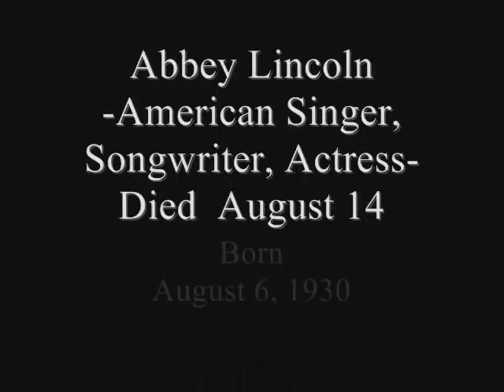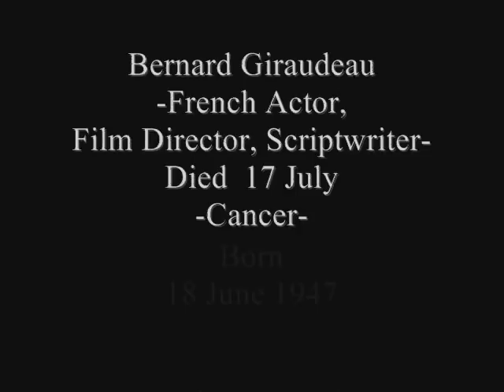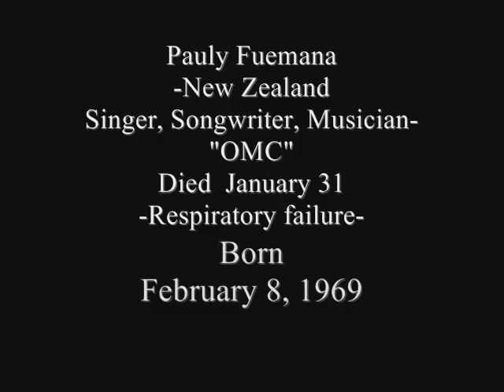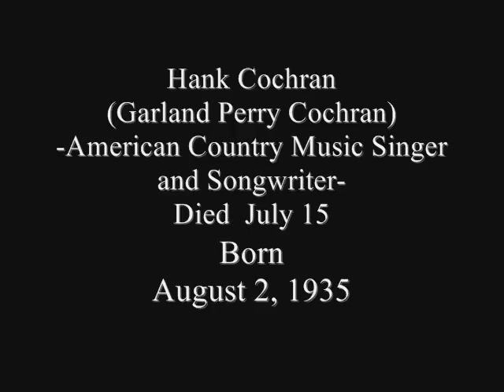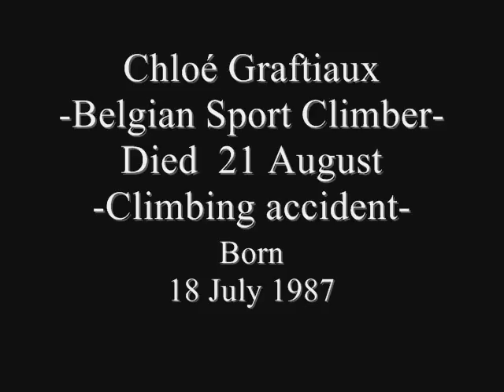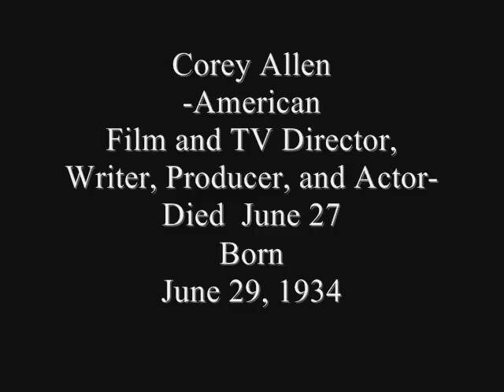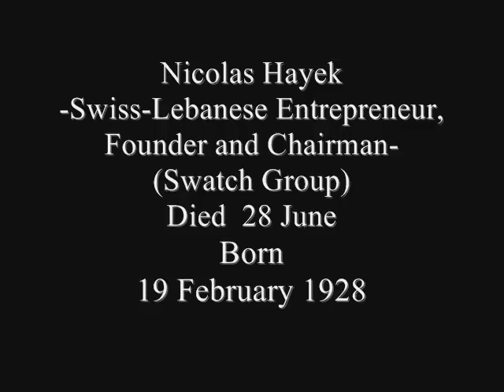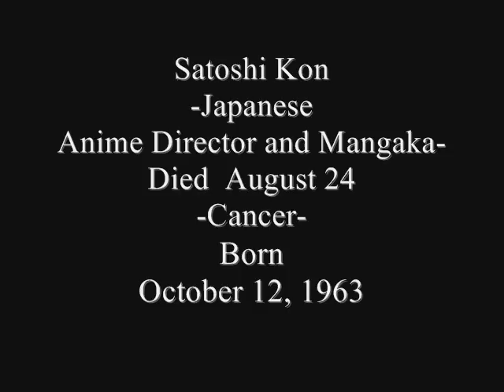IN MEMORIAM 2010 (Vol.7)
In Memoriam 2010, Vol.7  (Slideshow)
-Famous people who passed away in 2010-
Musician Fred Carter Jr.,Singer Abbey Lincoln,
Director Alain Corneau, Actor Tab Baker,
Actor Bernard Giraudeau, Talent Agent Ed Limato,
Actress Ahna Capri, Jazz Pianist Hank Jones,
Plastic Surgeon Frank Ryan, Actress Vonetta McGee,
Singer & Songwriter Pauly Fuemana,
Actress & Singer Dana Dawson,
Stand-up Comedian Robert Schimmel,
Mime Lorene Yarnell, Singer & Songwriter Hank Cochran, Jazz Saxophonist Fred Anderson,
Voice Actor Peter Fernandez, Editor Dede Allen,
Actor Harold Gould,Extreme Skier Fredrik Ericsson,
Actor Corey Allen,Sport Climber Chloé Grafteaux,
Actress Cécile Aubry, Singer & Songwriter Dale Hawkins, Musician & Record Producer Mitch Miller,
Politician Stewart Udall,
Chef of Cherokee Nation Wilma Mankiller,
Politician Ted Stevens, Actor Maury Chaykin,
Chairman Nicholas Hayek,
Professional Wrestler Luna Vachon,
Filmmaker & Crocodile Hunter Malcolm Douglas,
Anime Director Satoshi Kon,
and Beauty Queen Melody Gersbach.
with "Taking Small Steps, Part I & II",
"Walking Away Unwillingly", and FABRIZIO PATERLINI
with "Ti parlo"